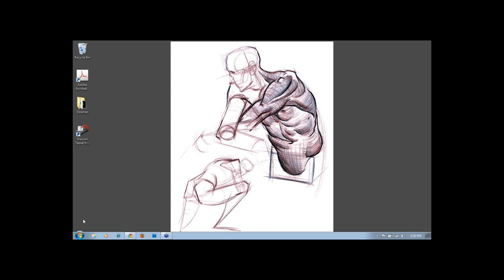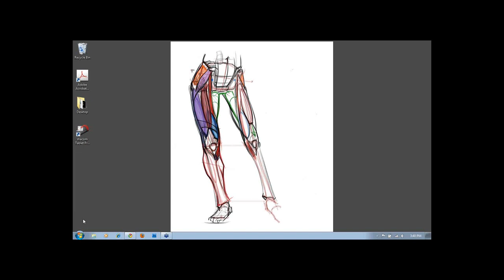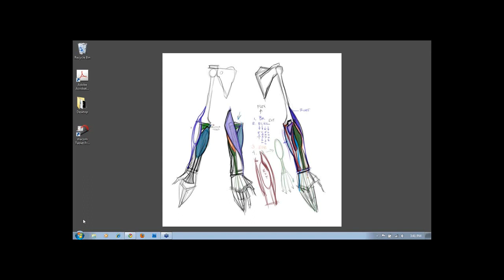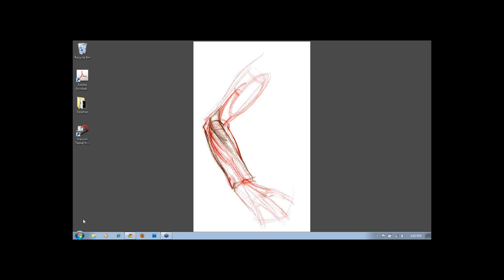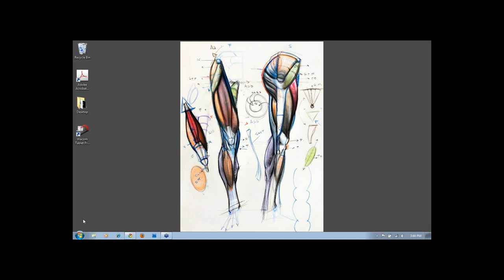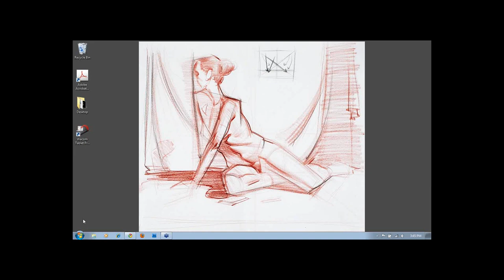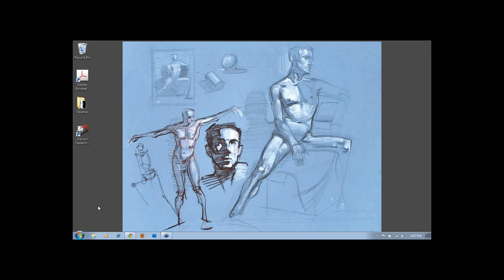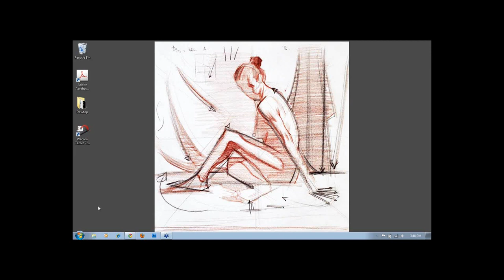CGMA | Q&A With Michael Hampton - Part 5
During this Live Q&A demonstration, Michael Hampton exploited the use of gesture to construct the human figure (while of course taking into consideration anatomy as the main focus of the studies.